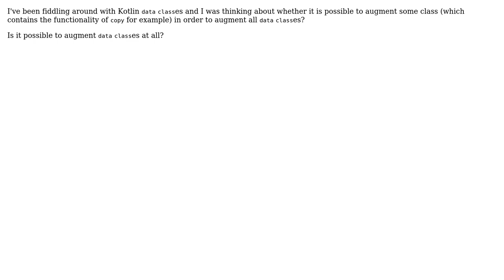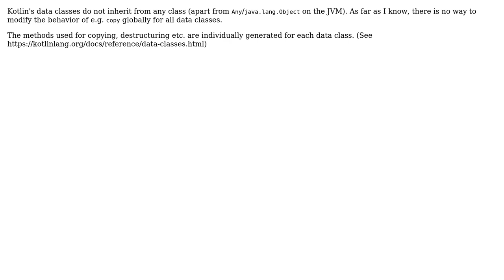Where do Kotlin data classes extend from? Can I augment them? (2 Solutions!!)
Where do Kotlin data classes extend from? Can I augment them?

With thanks & praise to God, and with thanks to the many people who have made this project possible! | Content (except music & images) licensed under CC BY-SA | Music | Images & others | With thanks to user Robin user Christian Bruggemann user Adam Arold and the Stack Exchange Network Trademarks are property of their respective owners. You are responsible for your own actions.